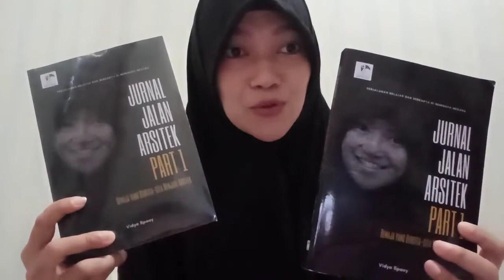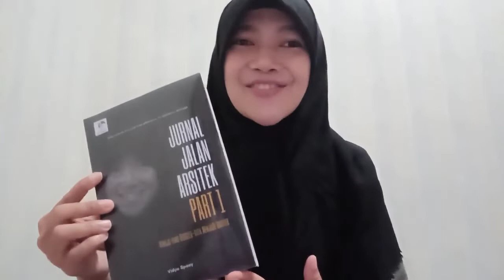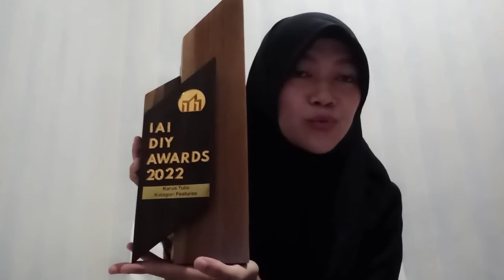Jurnal Jalan sebagai Penulis, Novel Pertama, Jurnal Jalan Arsitek Part 1